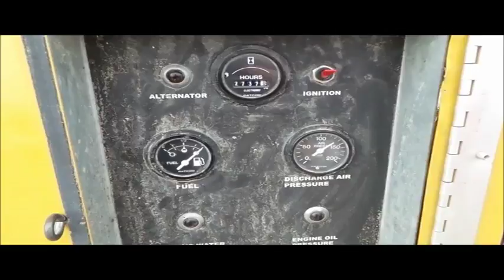2006 Sullivan Palatek D185Q air compressor for sale | no-reserve Internet auction March 2, 2017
View a detailed listing of this item and place bids

2006 Sullivan Palatek D185Q air compressor
2,738 hours on meter
Caterpillar 3024C four cylinder turbo diesel engine
Serial 6-3013
185 CFM
100 psi
Pintle hitch
ST205/75R15 tires
Serial 27419
It's located in Anita, IA, and we're selling it to the highest bidder regardless of price.